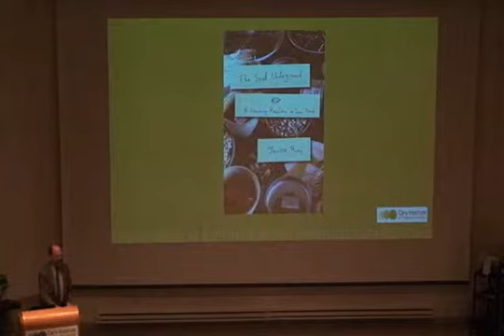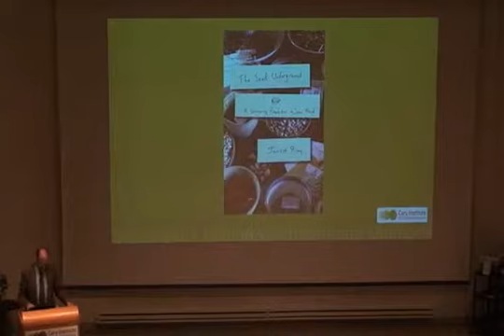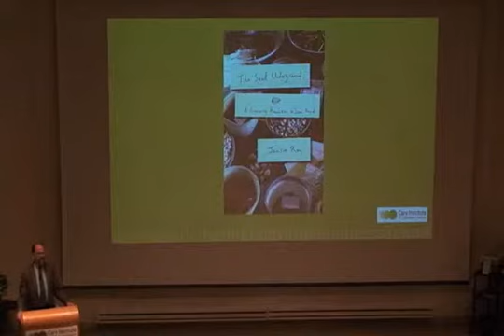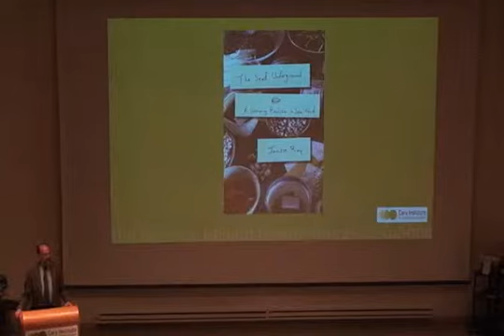The Seed Underground- Janisse Ray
With a quiet urgency Janisse Ray's The Seed Underground reminds us that while our health and food security are at stake as seeds disappear, so, too, are the stories, heritage, and history that passes between people as seeds are passed from hand to hand.